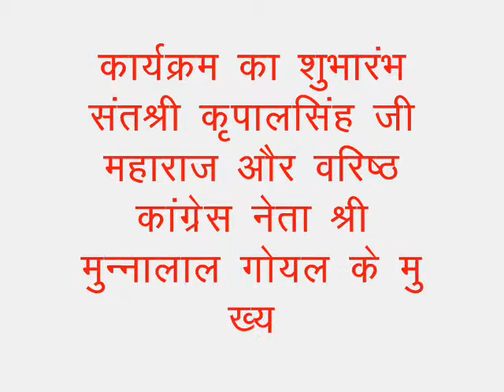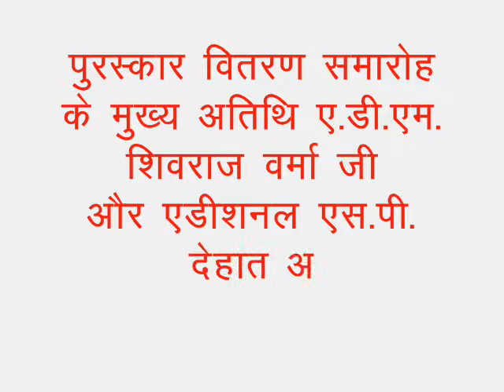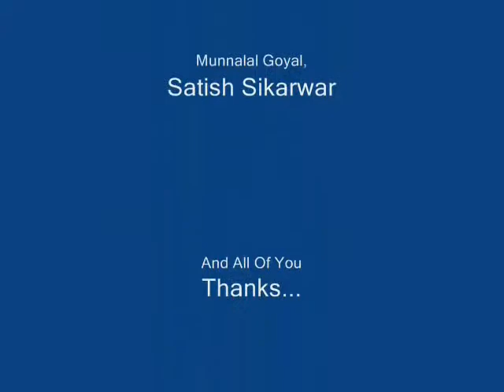Prize Distribution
Chief Guest